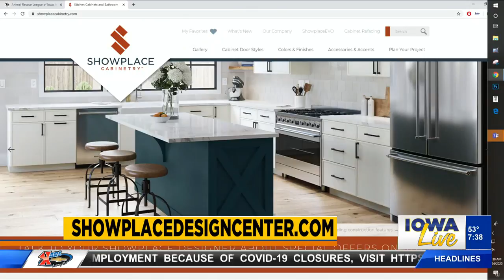Showplace Cabinetry has the ability to help you design virtually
Showplace Cabinetry is able to help you with all your cabinetry needs, virtually